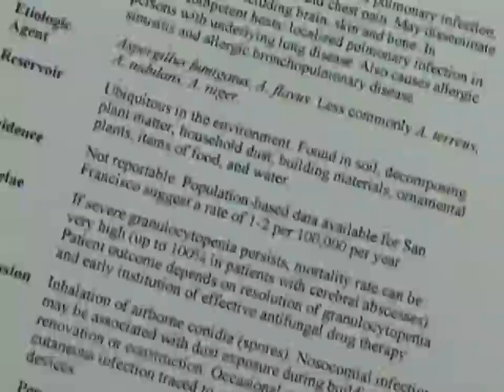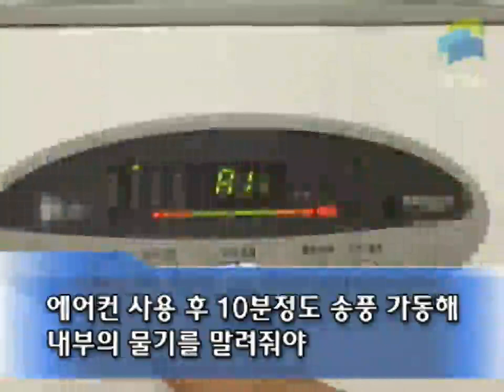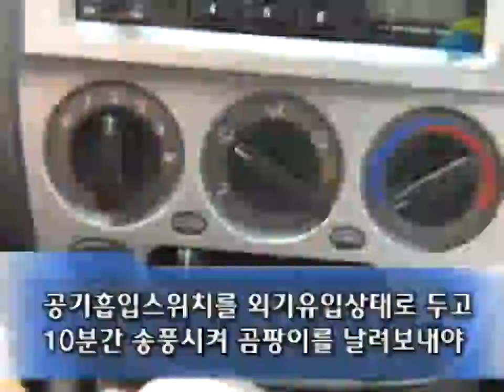에어컨, 알레르기 유발균 검출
가정내 에어컨과 차량용 에어컨의 오염실태를 조사한 결과, 폐질환, 알레르기, 천식 등의 질병을 유발하는 곰팡이균이 다량 검출됐다. 이에 따른 에어컨 관리요열을 자세히 알아본다.